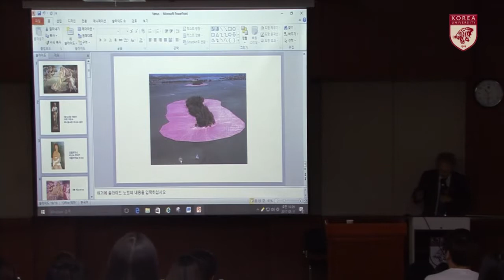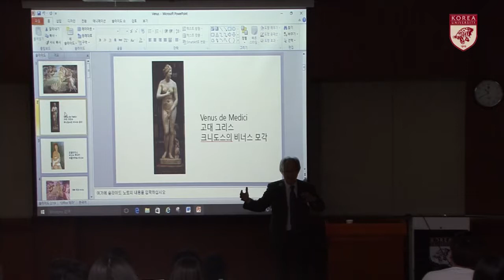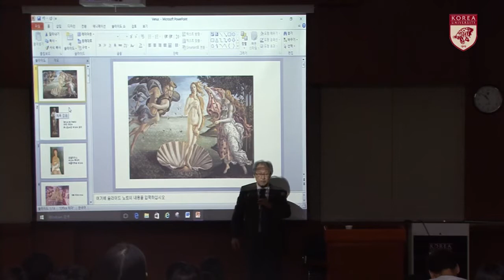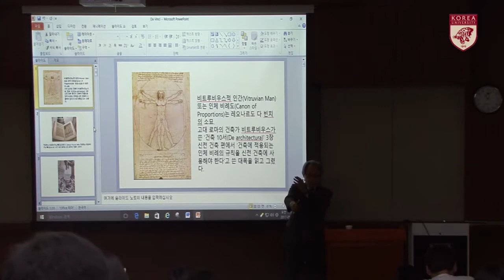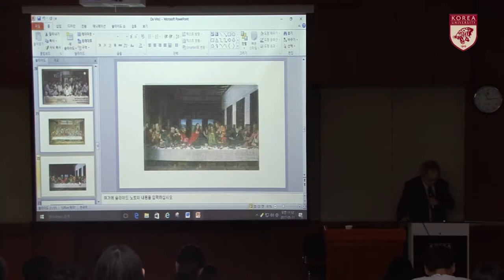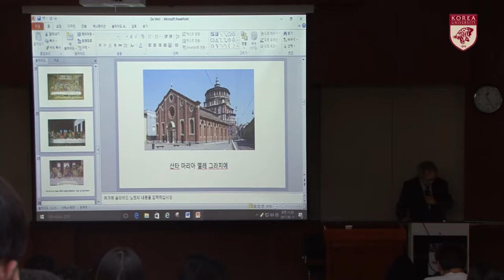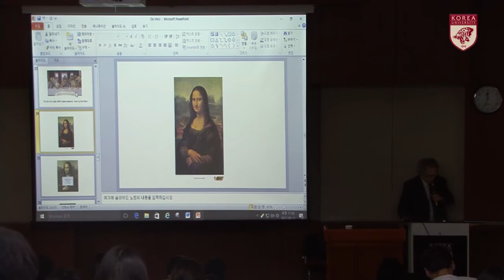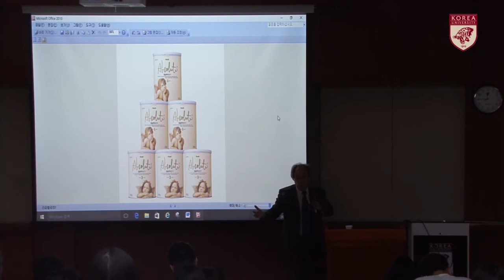[KUOCW] 정장진_광고로 보는 프랑스미술(170511)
문화와 이미지 시대이자 문화 산업의 시대인 오늘날, 순수미술에서 상업적 광고에 이르기까지 시각적 이미지의 인식론적 변천과정과 시대사를 개관한다.